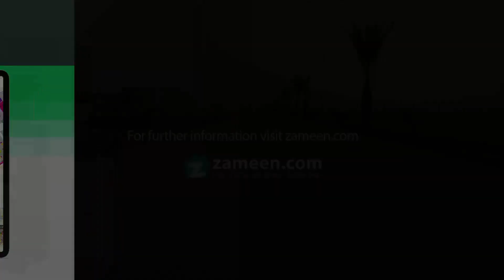5 MARLA RESIDENTIAL PLOT FOR SALE IN PARK VIEW CITY LAHORE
PLOT 1471 TULIP EXTENSION BLOCK PARK VIEW CITY

-HALF POSSESSION PAID
-TRANSFER FREE
-BEST LOCATION
-NEAR TO MAIN BOULEVORD
-NEAREST TO MASJID
-NEAREST TO COMMERCIAL AREA
-NEAREST TO DOWN TOWN COMMERCIAL